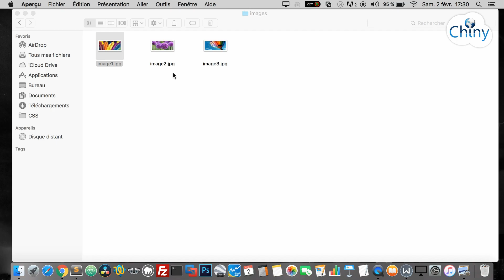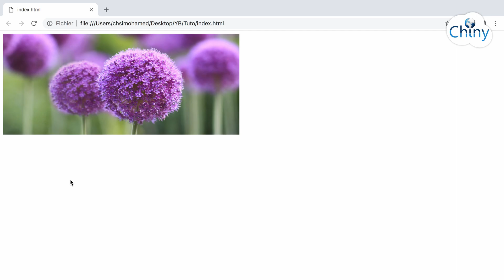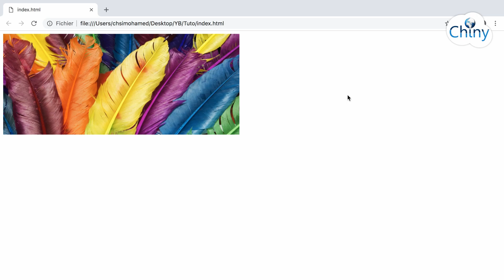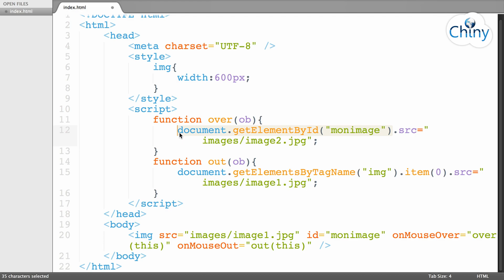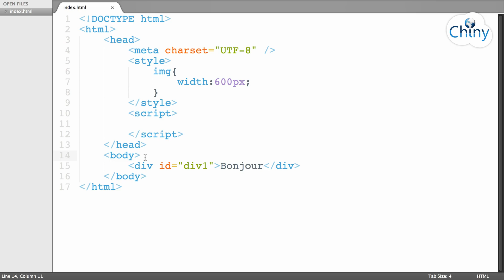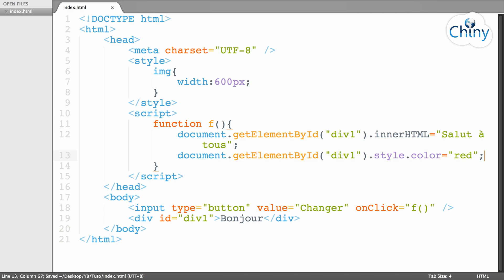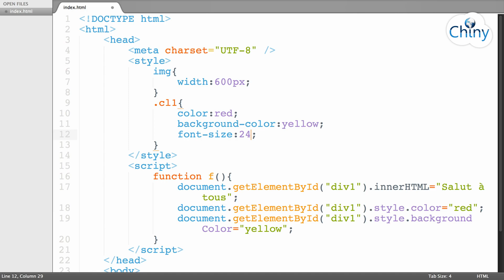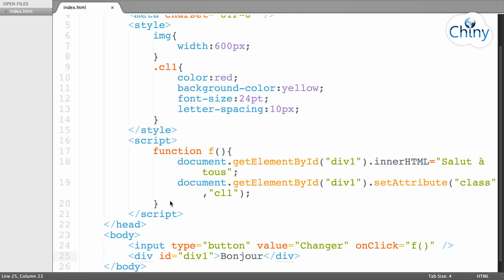Javascript (12) - Document Object Model - DOM [1]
Le DOM (Document Object Model) est une interface qui offre aux langages de programmation la possibilité de manipuler un document à balises (comme HTML ou XML) en terme de contenu et de style. En Javascript, le DOM est très évolué et il permet de réussir des prouesses remarquables via une multitude de méthodes et attributs de l'objet Document.